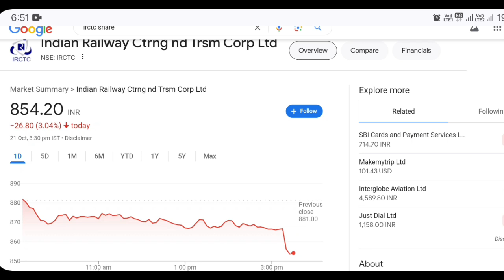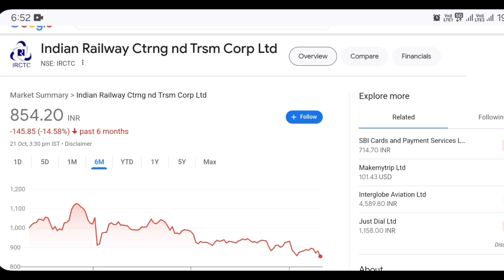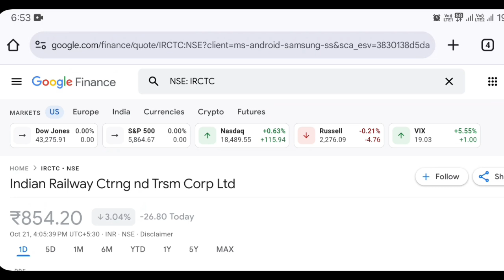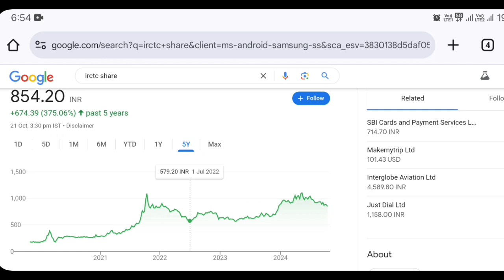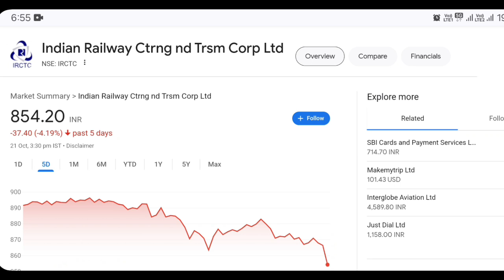IRCTC SHARE में बड़ी खबर | IRCTC SHARE LATEST NEWS TODAY | IRCTC SHARE TARGET | STOCK WALA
Your queries.